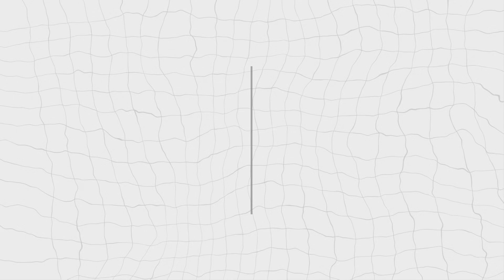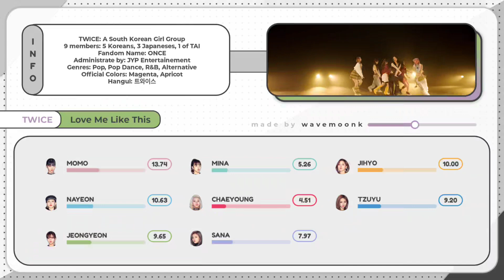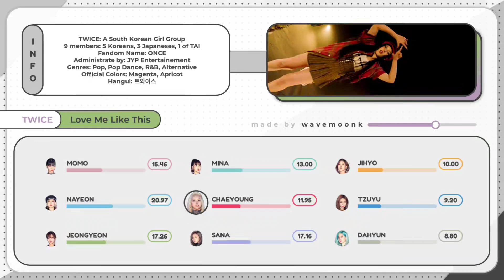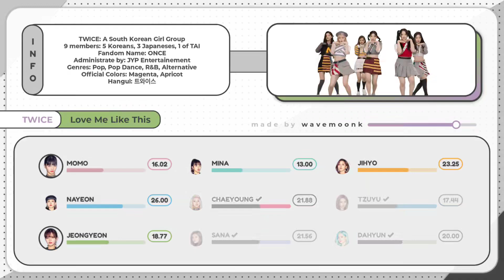How Would TWICE Sing 'Love Me Like This' by NMIXX (Line Distribution)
All Rights Reserves to: @JYPEntertainment
Line Distribution/HowWouldSing/LyricsColorCoded: TWICE (블랙핑크) - Love Me Like This